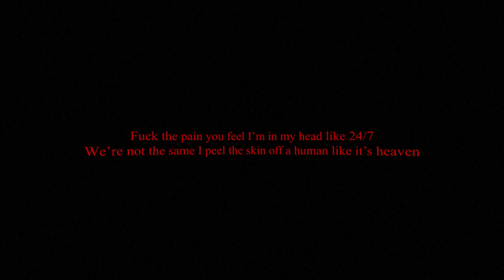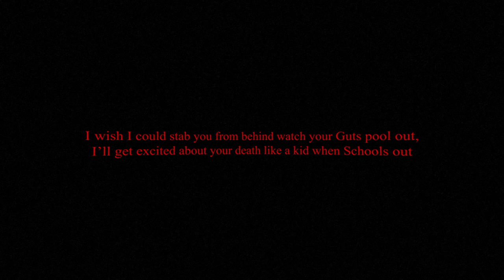Gizmo - Die Inside a Dream (lyrics)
Gizmo - Die Inside a Dream (Prod. amertume & Killjames)

SaintCruzar 2022